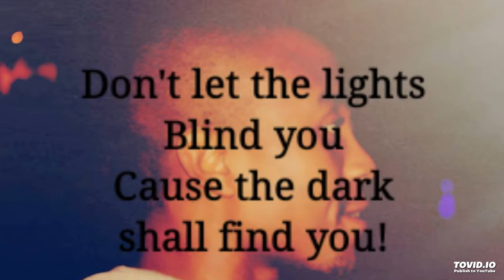TheVillageKid Ft DaVerse - My Own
Produced by DaVerse for 908 MIXTAPE